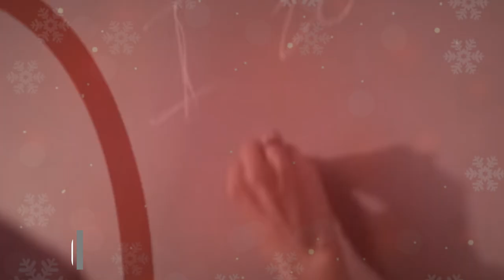ТОП КЛИПОВ ЯНВАРЬ 2021 ГОДА ПО ПРОСМОТРАМ /ХИТЫ 2021 /ЛУЧШИЕ ПЕСНИ 2021 /ЛУЧШИЕ КЛИПЫ 2021 / НОВИНКИ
ПОДБОРКА НОВЫХ КЛИПОВ ЯНВАРЯ 2021 ГОДА! ПИШИ В КОММЕНТАРИЯХ СВОЙ ЛЮБИМЫЙ КЛИП ИЗ ВИДЕО!

1. Артур Бабич & Даня Милохин - Четко
2. NELETTO - Не переживай
3. Клава Кока - Пьяную домой
4. Анет Сай - Не реви
5. SLAVA MARLOW - СНОВА Я НАПИВАЮСЬ ( Remix)
6. Руки Вверх - ТанецПОП
7. АНЯ POKROV - Авиарежим
8. дора - втюрилась
9. Dan Balan & INDI - Дышат о любви
10. Ольга Бузова & Шнур - "Колбаса"
11. NK | Настя Каменских - ПОЧУТТЯ
12. To-Ma - Карма
13. БЕZ ОБМЕЖЕНЬ – Поклянись. Поцілуй. Обійми.
14. Канги - Эйя
15. Konfuz - Ранила меня
16. Konfuz - Ратата
17. Ольга Бузова - Розовые очки
18. GROSU - Удержи меня
19. ZELENO - Мне скоро 30
20. Алексей Воробьев — Ты моя любовь
21. MIA BOYKA, T-killah - Лепесток
22. Клава Кока - Покинула чат (Новогодняя версия)
23. Cream Soda – Атомы
24. Elli - Любить
25. Джарахов - НАЛАДИТСЯ
26. ERSHOV, Kagramanov - Заплетай
27. Golysheva - Кручу
28. ANIVAR & ADAMYAN - Молитва
29. Murat Gamidov & Adam - Пидманула
30. Не говори маме - Без тебя
31. МЯТА feat.ХАС - Тумани
32. Brandon Stone - Полюби себя
33. DIMASBLOG - Не вывожу
34. Инна Вальтер - Я душу твою не отпускаю
35. INSTASAMKA, MONEYKEN - ЛЕГЕНДВАГЕН